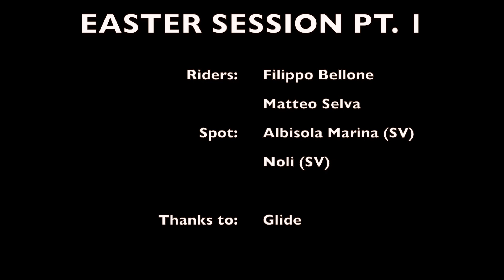Longboarding: Easter Session PT.1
Riders: Filippo Bellone, Matteo Selva

Set up: - Comet Grease Hammer, Caliber Fourtyfour 10", Abec11 Fllashbacks 70mm 81a,
Seismic Tektons
             - Earthwing 33" Miniglider, Caliber Fifty 9", Venom Sidewinder 70mm 80a, Bullseye Abec 7

Spot: Albisola Marina (SV), Noli (SV)

Video girato in Liguria durante le vacanza pasquali con spot molto diversi dalle ripide discese delle colline liguri fino alla passeggiata sul lungomare

Enjoy, T4